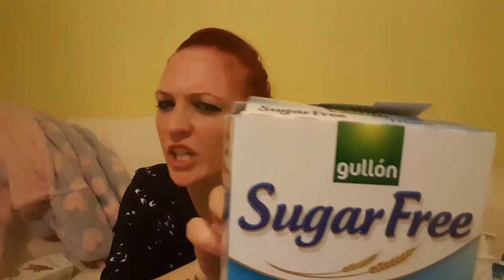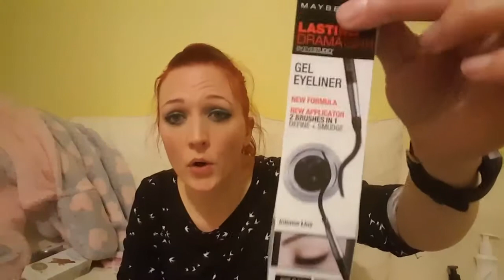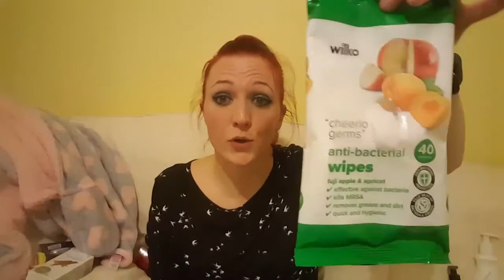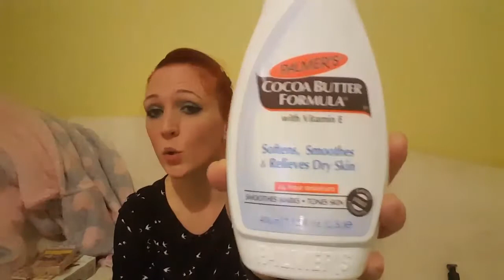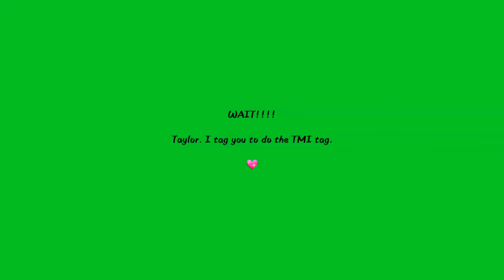Friday favourites.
All my favourite things.